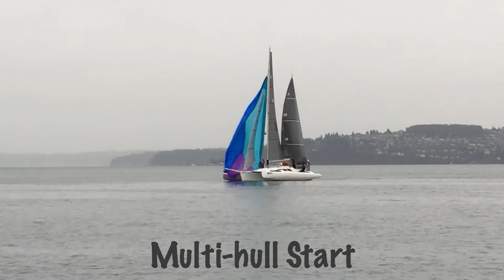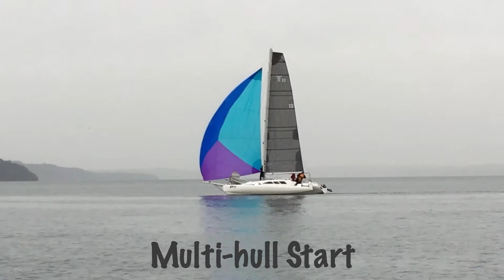Winter Vashon 2015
A video slideshow of the 2015 Tacoma Yacht Club Winter Vashon Sailboat Race